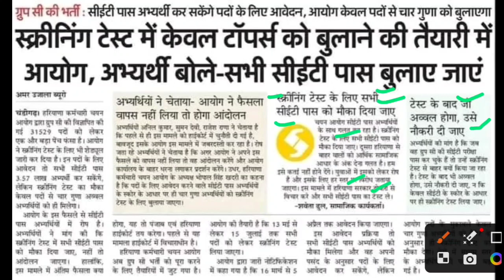सीईटी स्क्रीनिंग टेस्ट में टोपर्स को बुलाने की तैयारी,cet new update,cet update today,group c bharti